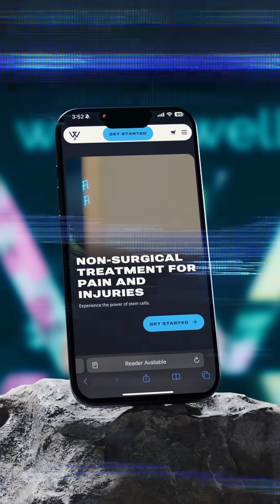Brigham Buhler Talks Stem Cell Therapy on the Skinny Confidential Podcast